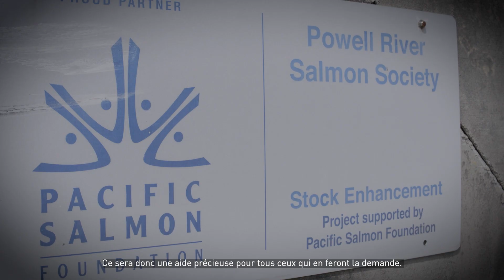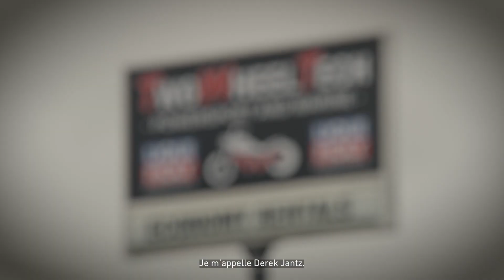Subvention Restons dehors 2023 | Powell River Salmon Society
Surprise! La Powell River Salmon Society n'en revenait pas d'avoir reçu notre subvention Restons dehors! Leur dévouement à la restauration des populations de saumons et à l'éducation des générations futures est une source d'inspiration; et Services Financiers Yamaha est fière de soutenir leur important travail!

Pour en savoir plus sur notre programme de subvention et le travail remarquable de nos bénéficiaires